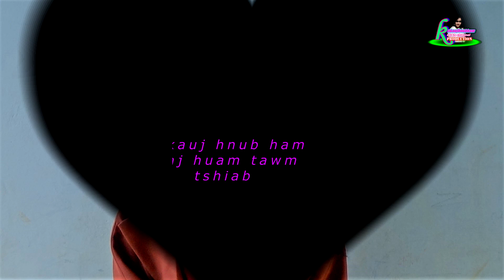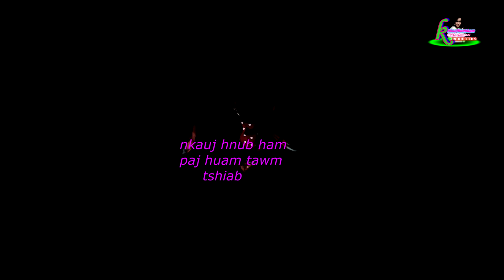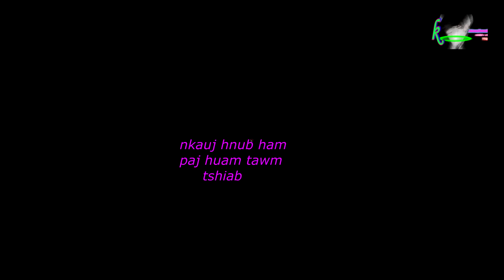nkauj hnub ham paj huam